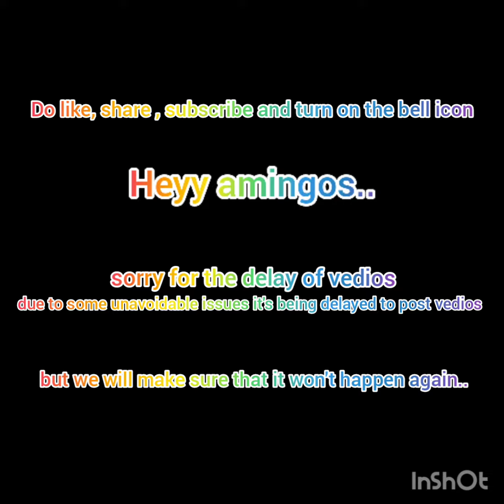bhel puri recipe | bhelpuri | jollyjunction | tag the bhel puri lovers